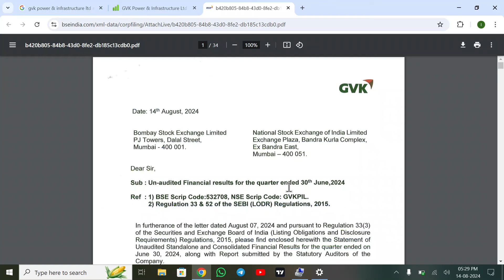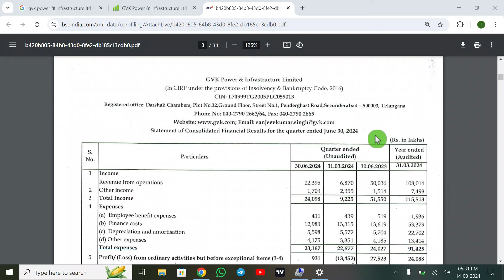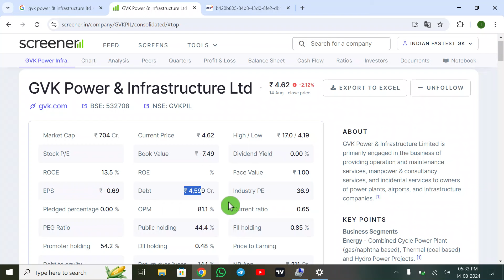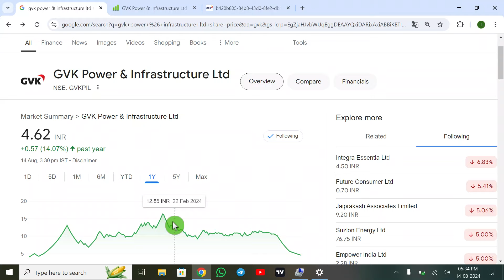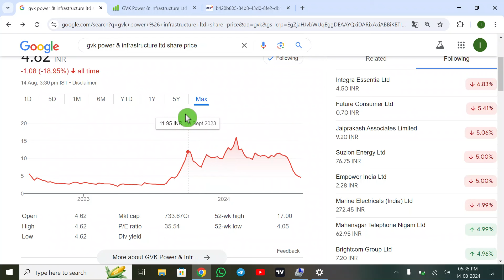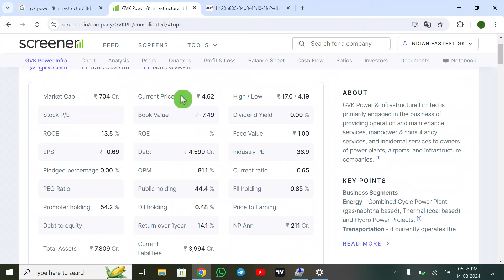GVK Power share latest news | GVK Infra | GVK Power share analysis | GVK Power share q1 RESULT out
GVK Power & Infrastructure Ltd

GVK Power share ASM LT stage 4

GVK Power ASM stage 4 news

GVK Power ASM stage 1 news

GVK Power Promoters holding report

SEBI forensic audit GVK Power limited

GVK Power SEBI forensic audit

GVK Power forensic audit report

GVK Power meeting News

GVK Power limited

GVK Power

GVK Power stock latest news

GVK Power stock price

share market news today update

satwasiya Pankaj